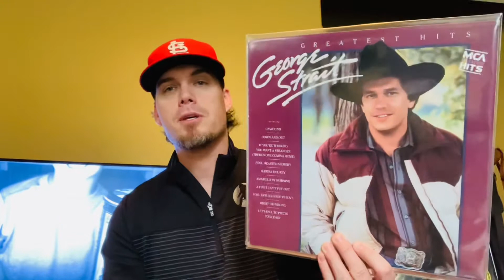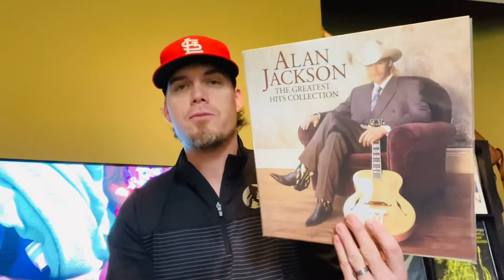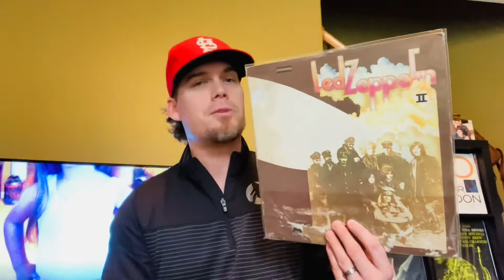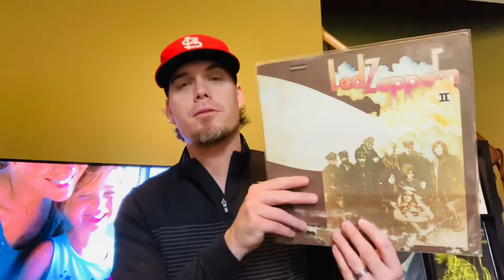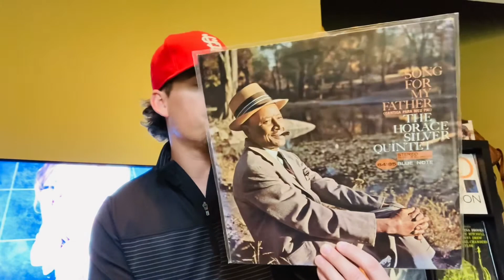Jeff Whitcher 1 year 500 subs Celebration VC Contest: 5 albums that shaped your current music taste